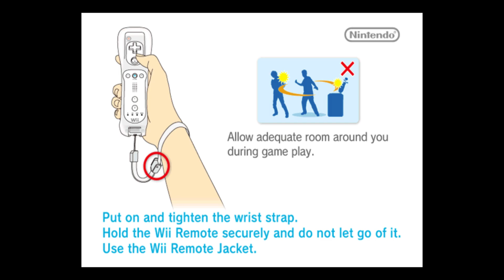Castle Of Shikigami III ( 式神の城 III). [Wii - Alfa System]. (2006).Very Hard. Boss Rush Mode. All.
.Played By PiE. - "March 14th, 2023".
.Wiki. - "The game plays much like its shooter predecessors. As before, there are five levels each in two parts, with a boss at the end of each part. Before major bosses and between levels there are cutscenes with dialogue featuring the character(s) in play. The dialogue is unique for each different pair of characters selected, resulting in, according to the publisher, 55 different scenarios.

Each character has a primary standard attack, which is generally forward-shooting bullets. This is activated by tapping the fire button or by pressing auto-fire button. The secondary attack is known as a shikigami, activated by holding the fire button, or pressing a dedicated button on consoles. This attack is often more powerful, but slows or stops the character completely. Each character's shikigami is unique and also comes in two variants that are chosen at the start of the game. Finally, characters have a limited supply of bombs, their effects also unique to each character.

Coins are released by enemies destroyed using normal or shikigami attacks, but not by bomb attacks. Coins are now collected automatically, regardless of whether the primary or shikigami attack was used. When an enemy is destroyed using the players shikigami attack, the coin bonus increases by 10 points for every coin collected (up to 10000 points).

The Tension Bonus System returns, whereby the player's weapons are strengthened and the score is multiplied when the player grazes enemy bullets. Also, the player can expend a bomb to allow for an automatic TBS for a short period of time. In this mode, player's normal shots are fired at increased rate and inflict stronger damage. At the end of the stage, coin bonus collected when defeating an enemy with maximum Tension Bonus is added to player's score. Hi-Tension Max is introduced in this game, which causes enemy to drop more coins when destroyed. High Tension Max is activated using 1 bomb stock.

When the player collides with an enemy bullet or object, the player loses a life unit. If the player's life bar reaches zero, the game ends. Up to 3 lives can be stored at once. When player is hit, player gains 1 extra bomb. Bomb stock is replenished by accumulating game score. Players can hold up to 5 bombs.

If the boss is not destroyed when the timer reaches 0, an invulnerable 'ghost' will enter stage to chase the player(s). After the ghost appears for a certain time period, the boss is killed."